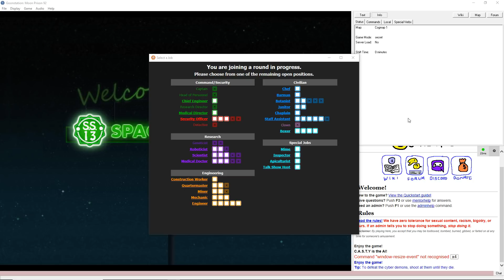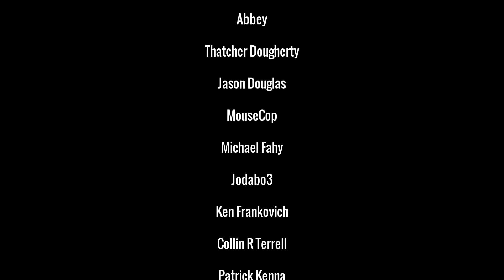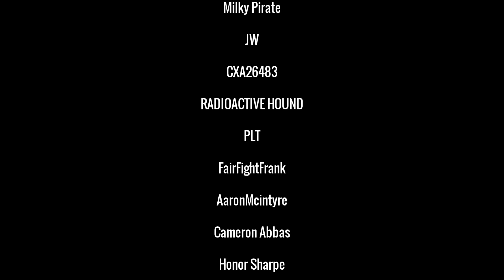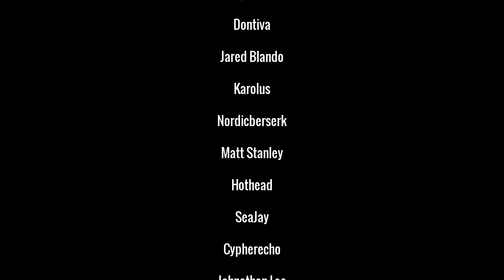[Space Station 13] 136 petawatts (A Hellburn gone right)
Here’s another round of Space Station 13, where Randolph P. Checkers works a shift as an engineer and does a hellburn.